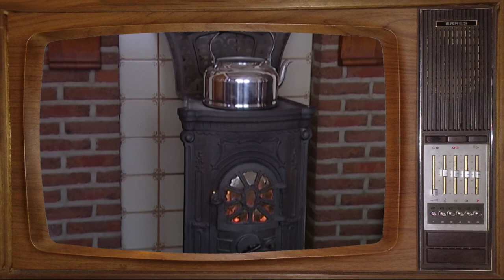Wilma Roemen - mien aajers hoes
mien aajers hoes
Wilma Roemen  live
prod. m.bouwmans
dmh